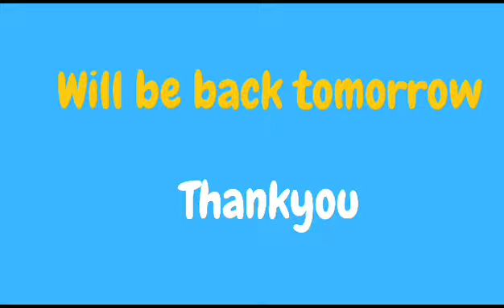Broiler farm rate